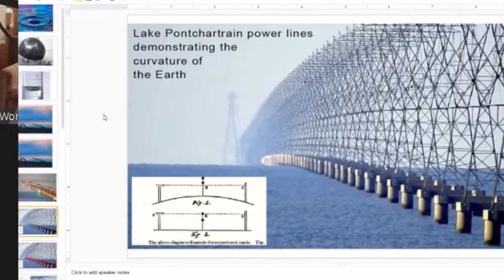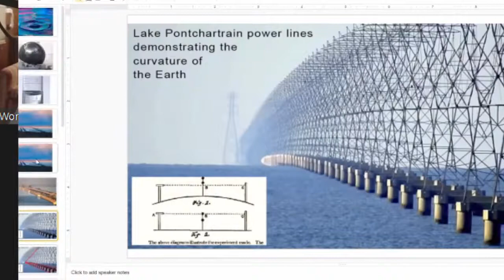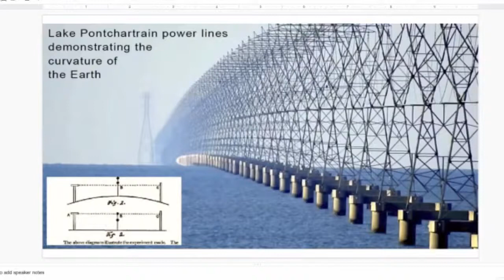Flat Earth DEBATE- Baby Davey & Nathan Thompson VS Word of the Wild & Snake Was Right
Hell yea broh, is the earth flat broh?   Is Dunning really Kruger's broh, broh?